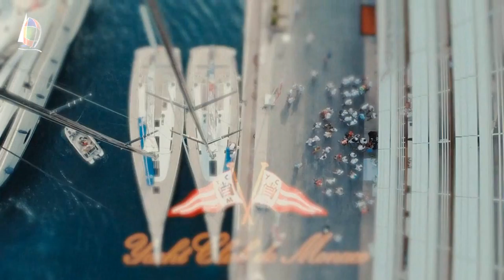OPEN SAILING DAYS MONACO 2015 video by Gro'M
6 и 7 июня в рамках проекта «Год России в Монако» прошло масштабное парусное событие – регата Open Sailing Days Monaco. Организаторами мероприятия выступили компания PROyachting и Екатерина Скудина при поддержке яхт-клубов Санкт-Петербурга и Монако, а также верфи Nautor's Swan.
Гостями мероприятия стали видные государственные деятели России и Монако, а также представители бизнес сообщества обеих стран.
Церемония открытия состоялась 6 июня в яхт-клубе Монако, где c приветственным словом выступили Министр иностранных дел Княжества Монако Жиль Тонелли, новый Посол Монако в России госпожа Мирель Питити, , почетный консул РФ в Монако Екатерина Семенихина и чемпионка мира и Европы, заслуженный мастер спорта Екатерина Скудина. Все спикеры отметили, что Open Sailing Days Monaco - большое и значимое мероприятие как в рамках проекта "Год России в Монако", так и для яхтинга в целом и выразили надежду, что эта регата станет ежегодным событием.
В эти дни двери Королевского яхт-клуба Монако были открыты для всех желающих. Мастер-классы по управлению яхтой, в том числе, школа для юных рулевых на яхтах класса «Оптимист» и Bug, участие в регате на яхтах Swan 60 и многое другое в этот уикенд оказались доступными для всех гостей мероприятия.